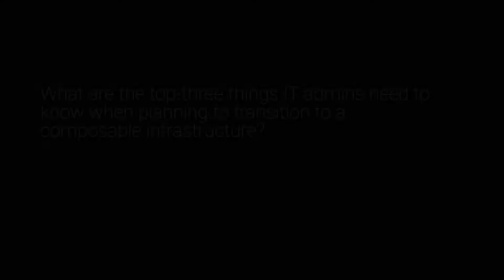Top 3 Things IT Admins Need To Know About ComposableIT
What Are The Top 3 Things IT Admins Need To Know About ComposableIT?
Some of the key things that admins need to know as they start preparing for composability.

#1 Number one is around the software. We (Liqid) are not going to require any software changes from their side. Whatever software packages that you're using today, those same software packages will work as is on a composable platform. So that's one important point that IT_administrators need to understand.

#2 The second thing to realize is we don't change their hardware purchasing habits. If they're used to buying Dell_servers and Samsung_SSDs, that's fine. We are going to continue to enable them to buy the same set of hardware that they're buying today. The delta is how we interconnect that hardware. If we interconnect that hardware leveraging Liqid's PCIe_fabric technology, then they're going to be able to take all of that same hardware that they were previously consuming a static infrastructure and now be able to consume it as dynamic infrastructure.

#3 And I think the third thing that IT administrators need to realize is that composability is not a future technology. This is something that's available here today. And companies like Liqid are driving the march towards a dynamic landscape and that technology can be tested, validated, and verified. Today!